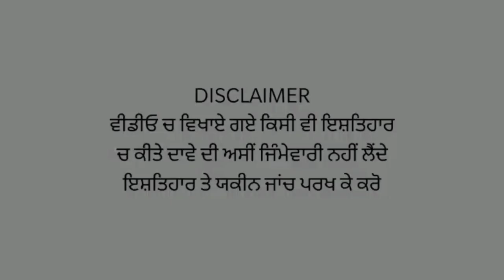ਹੱਦ ਹੀ ਹੋਈ ਨਾ ਮੁੰਡਾ ਬਕਸ਼ਯਾ ਨਾ ਜਵਾਈ